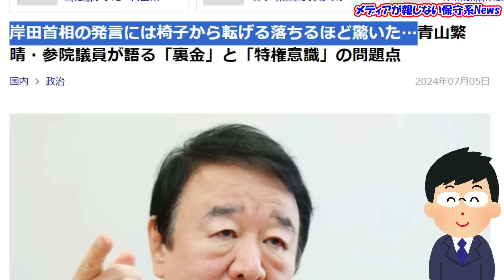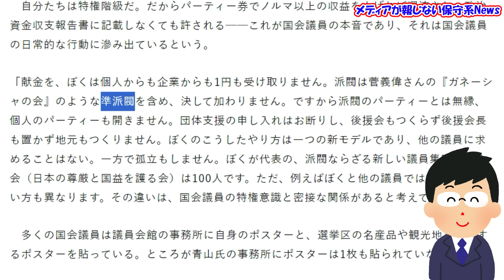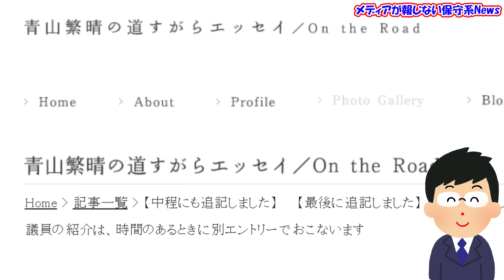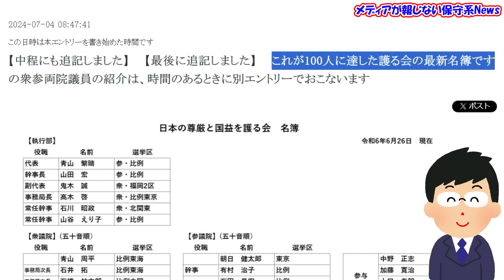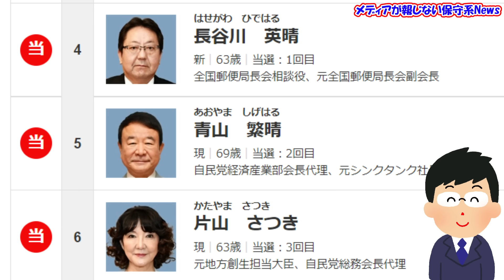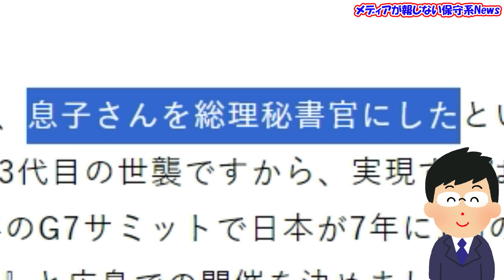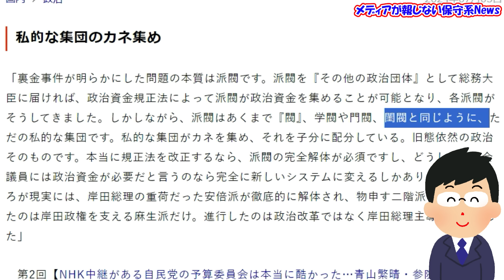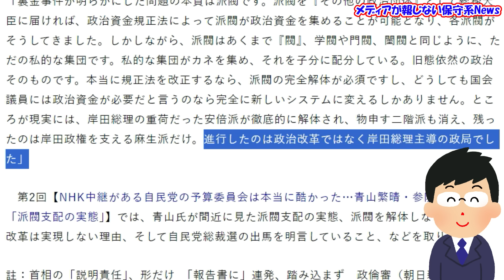【青山繁晴氏】岸田首相の発言に椅子から転げ落ちるほど驚いた！！岸田首相の行動原則は「世襲と選挙区への利益誘導」だった！！国会議員は国民の代表ではなく代理人！！【メディアが報じない保守系News】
【青山繁晴氏】岸田首相の発言に椅子から転げ落ちるほど驚いた！！
岸田首相の行動原則は「世襲と選挙区への利益誘導」だった！！
国会議員は国民の代表ではなく代理人！！

‹引用元›
◆デイリー新潮　岸田首相の発言には椅子から転げ落ちるほど驚いた…青山繁晴・参院議員が語る「裏金」と「特権意識」の問題点
◆青山繁晴の道すがらエッセイ～On the road～　【中程にも追記しました】　　【最後に追記しました】　　これが100人に達した護る会の最新名簿です　　新規参加の衆参両院議員の紹介は、時間のあるときに別エントリーでおこないます